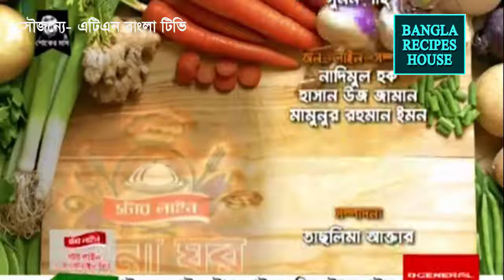পুষ্টি তথ্য || Pusti Tottho on Mushroom Chicken and Crispy Chicken by Tamanna Chowdhury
Video Source: ATN Bangla TV